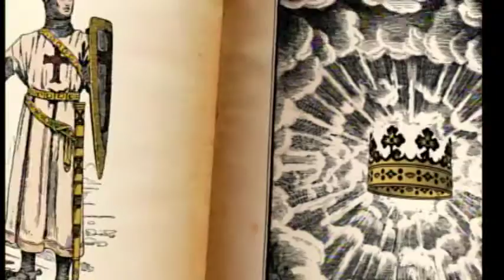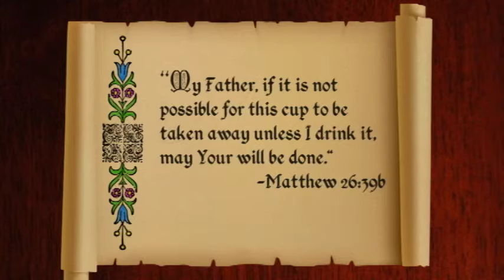KK03 14 Jesus Washes His Disciples’ Feet